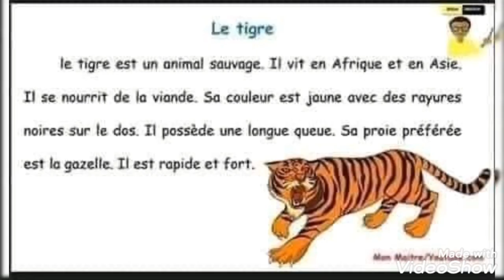productions écrites pour les élèves projet 1